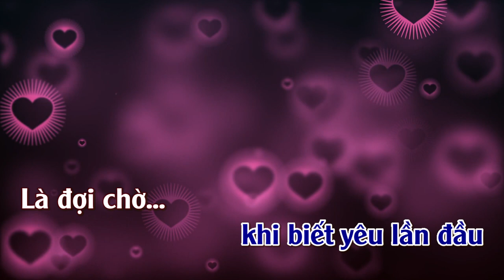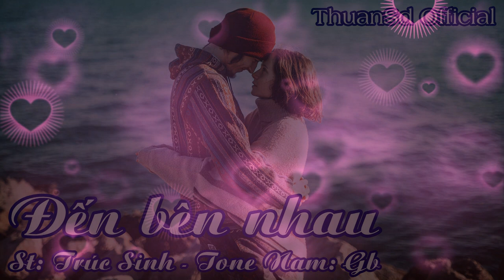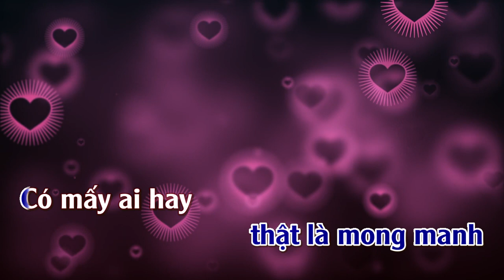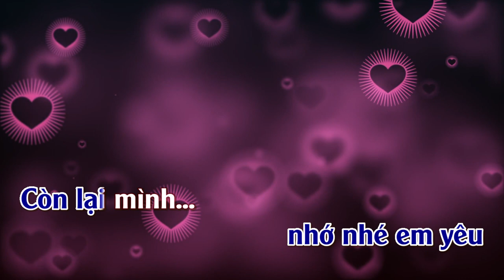Đến Bên Nhau | Karaoke | Tone | Nam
Đến Bên Nhau. Tác giả: Trúc Sinh